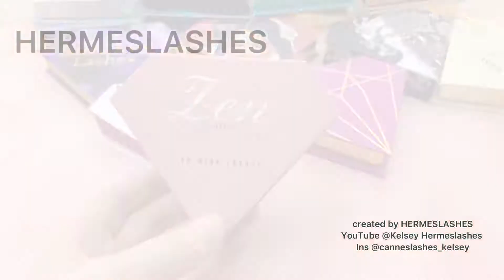Diamond Mink Lashes Boxes Packaging To Start Eyelashes Business | Mink Eyelash Wholesale Distributor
We always believe that original design and high quality are the soul of an eyelash product, so we have been committed to high-end eyelash products, hoping to bring the best user experience to our customers.

Why choose Hermeslashes?
As the first company specializing in mink lashes, 3D mink lashes, always lead the market of mink lashes!
1: Our workers selected carefully with above 3 years experience to make the eyelashes perfect!
2: We have our own designer team of mink lashes, custom design of mink lashes make your beauty unique!
3: We have our own strict quality-control department to assure the mass products as same as samples. Super quality for big orders.
4: With our own factory can assure the delivery due to help you occupy market in the first time!